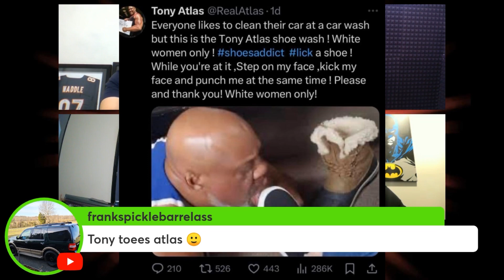Tony Atlas Tweeted WHAT?!?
Check Out The Latest Ep Of True Story Thursdays With Piers, Vinnie Vain, Akell & Producer Charles Avail On YouTube & All Podcast Platforms